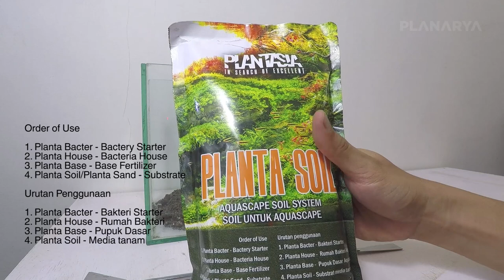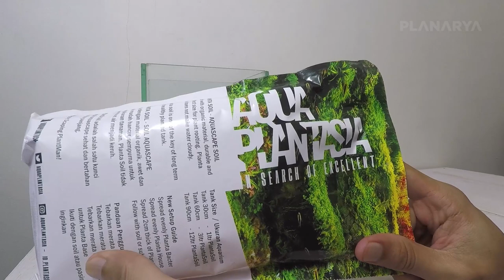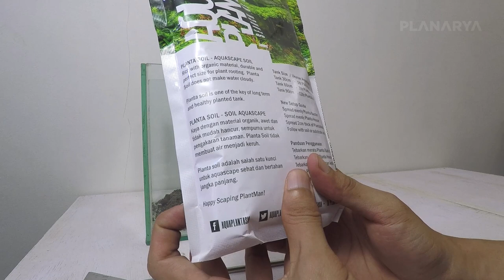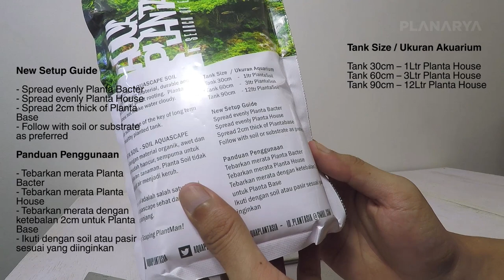PLANTASIA - Planta Soil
Planta Soil
Soil Aquascape
Kaya dengan material organic, awet dan tidak mudah hancur, sempurna untuk pengakaran tanaman. Planta Soil tidak membuat air menjadi keruh. Planta Soil adalah salah satu kunci untuk aquascape sehat dan bertahan jangka panjang.

Ukuran Akuarium
Tank 30cm – 1Kg Planta Soil
Tank 60cm – 3Kg Planta Soil
Tank 90cm – 12Kg Planta Soil

Panduan Penggunaan
- Tebarkan merata Planta Bacter
- Tebarkan merata Planta House
- Tebarkan merata dengan ketebalan 2cm untuk Planta Base
- Ikuti dengan Planta Soil atau varian Planta Sand sesuai yang diinginkan